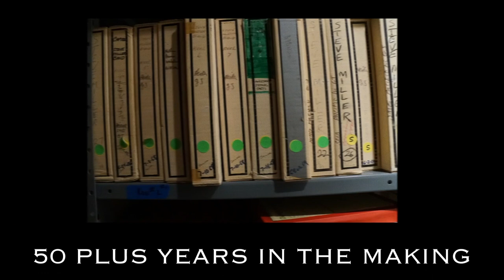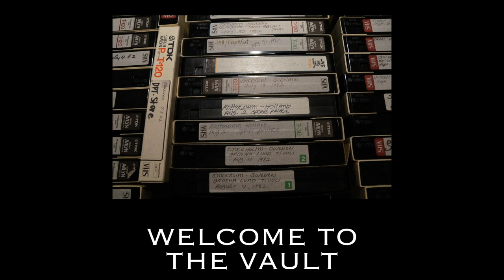Steve Miller Band - Welcome To The Vault (Official Trailer)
Steve Miller Opens His Massive Vault For The First Time To Share His Treasures, with Welcome To The Vault

Welcome To The Vault - A Career Spanning 3 CD + DVD  collection containing 52 audio tracks and 21 performances on DVD , with 38 previously unreleased recordings, including 5 compositions that have never been heard before, and featuring alternate versions of classic songs, live performances and more, housed in a 100 page hard bound book with Steve’s personal photos, and a 9,000 word essay by Rolling Stone’s David Fricke.
DVD contains 21 live performances including rare footage from the 1967 Monterey Pop Festival, Don Kirshner’s Rock Concert in 1973, ABC In Concert 1974,  a 1970 concert from the Fillmore West filmed for Dutch TV, Pine Knob Michigan in 1982, Steve and Les Paul at Fat Tuesdays (1990) and Austin City Limits in 2011.
PLUS – Welcome To The Vault includes 10 Guitar picks with Steve’s iconic Pegasus logo and an authentic backstage pass from Steve’s personal vault.